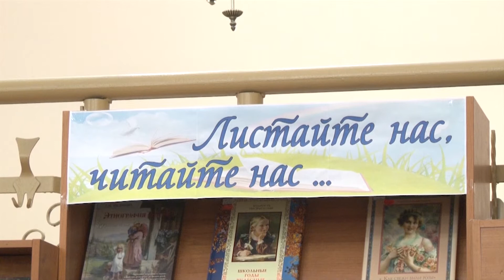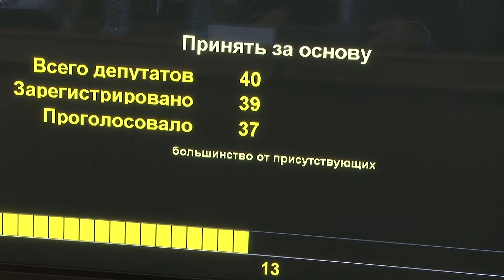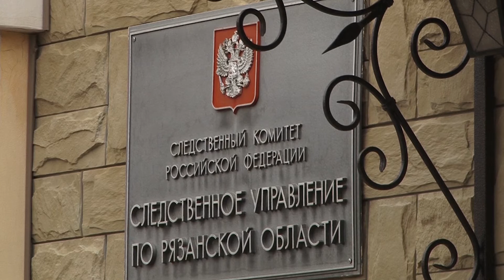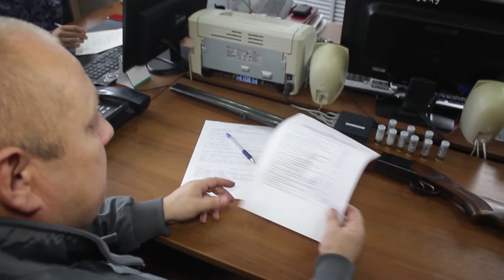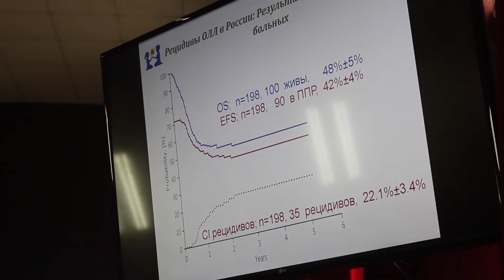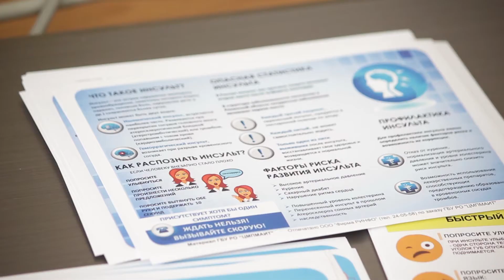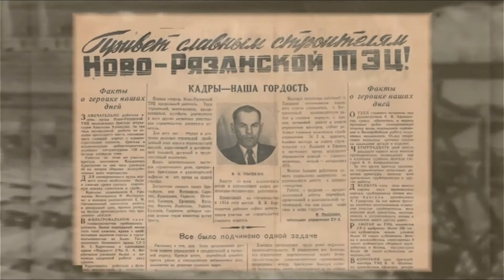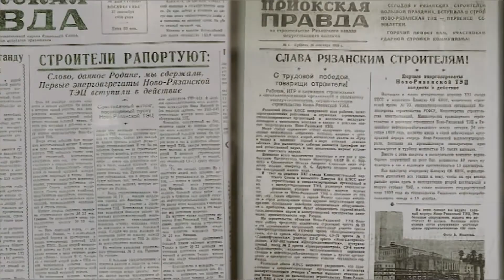День города - новости Рязани 26.09.19